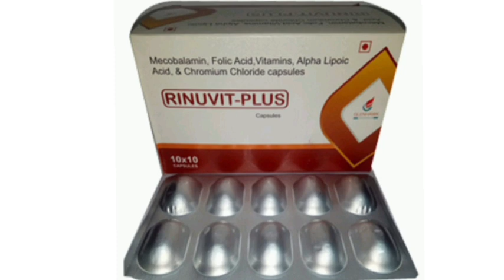RINUVIT PLUS Capsules